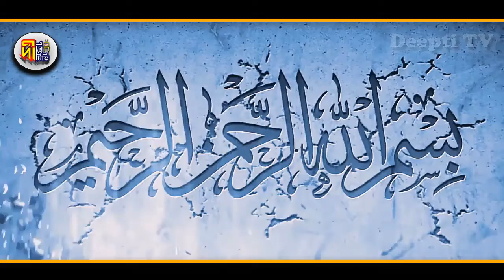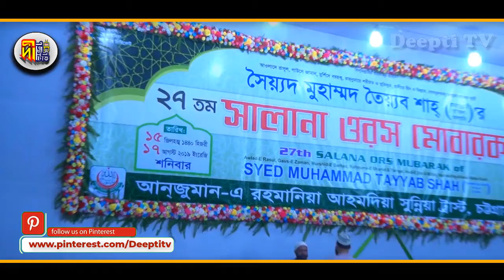সৈয়্যদ মুহাম্মদ তৈয়্যব শাহ্ (রহ.)’র ২৭তম ওরস মোবারক | Mufti Kazi Abdul Wajed | Kari Ibrahim Al-Qadri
আল্লামা হাফেজ ক্বারী সৈয়্যদ মুহাম্মদ তৈয়্যব শাহ্ (রহ.)’র ২৭তম সালানা ওরস মোবারক

মিলাদ ক্বিয়াম-ক্বারী মুহাম্মদ ইব্রাহীম আক্বাদেরী
দোয়া ও মুনাজাত- আল্লামা মুফতি কাজী আবদুল ওয়াজেদ

আর দেখুন শিক্ষানীয় বিষয়-
আমাদের নবী (দ.) সারা দুনিয়ার শিক্ষক Allama Abul Kashem Noori

This product is copyright of Deepti TV.